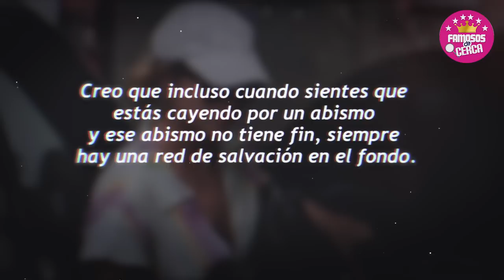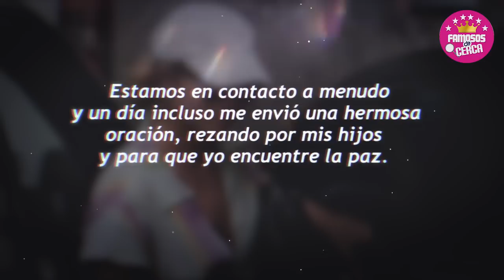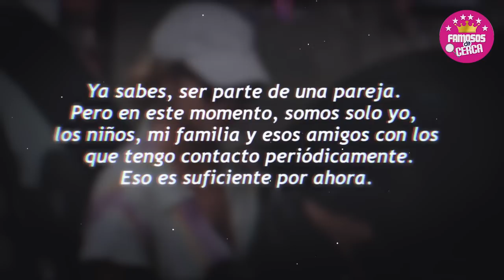🫢🚨 𝗨𝗟𝗧𝗜𝗠𝗔 𝗛𝗢𝗥𝗔 ! Shakira Le Hace 𝗨𝗡 𝗝𝗨𝗥𝗔𝗠𝗘𝗡𝗧𝗢 a Gearard Pique / 𝗡𝗢 𝗦𝗘 𝗟𝗢 𝗘𝗦𝗣𝗘𝗥𝗔𝗕𝗔 😱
Shakira Nos Cuenta Que Hara Con Su Vida Lejos de Gerard Pique y Si Se Dara Otra Oportunidad en El Amor.

 BIENVENIDOS!!!
suelta la sopa
televisa
exclusivas
venga la alegria
tv azteca
polemica
chismes
Entertainment
farandula mexico